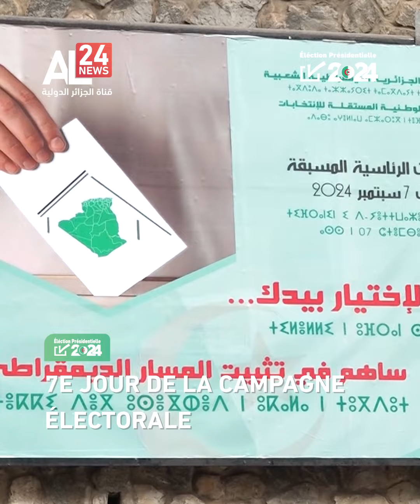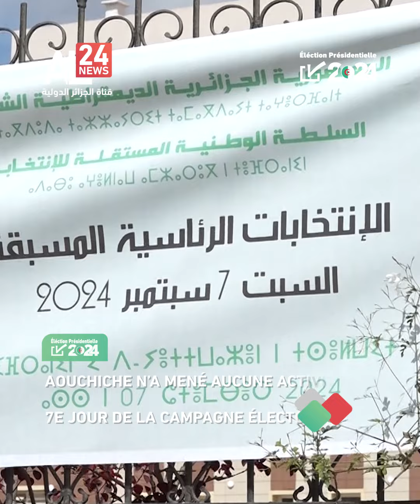L'Algérie vote du 21.08.2024